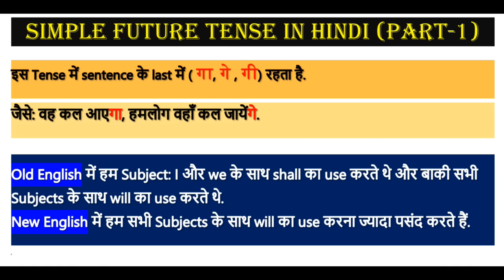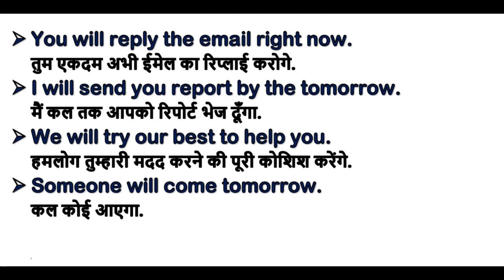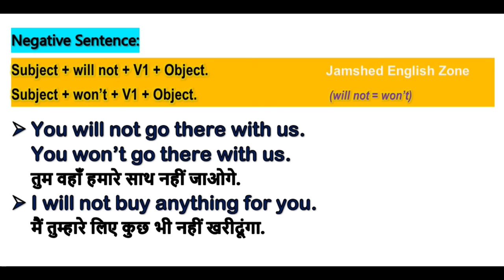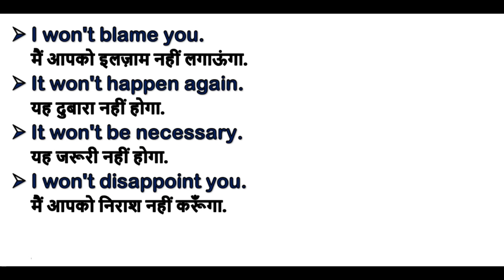Simple future tense in Hindi | Simple future tense examples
This video is very helpful to revise the use of Simple Future Tense.

Learn the use of ‘Simple Future Tense’ in Hindi / Urdu (audio).
इस Tense में sentence के last में ( गा, गे, गी) रहता है.
Positive-Affirmative Sentence:
Subject + will + V1 + Object.
Negative Sentence:
Subject + will not + V1 + Object.
Subject + won’t + V1 + Object.

simple future tense in hindi,
simple future tense,
future indefinite tense in hindi,
tense in hindi,
future simple tense in hindi,
future tense hindi,
simple future tense examples,
about future tense in hindi,
hindi future tense,
future sentence in hindi,
future simple tense in urdu,
future tense,
simple future in hindi,
base form simpl future form hindi,
future indefinite tense in urdu,
future sentences in hindi,
future tense in hindi with examples,
future tense sentences,
simpal tense in hindi,
simple future tense grammar hindi,
simple future tense sentences hindi to english,
simple tense in hindi,
future indefinite tense interrogative sentences,
simple future tense,
simple future tense hindi,
future simple in hindi,
negative simple future tense in hindi don't doesn't,
simple future tense with example in hindi,
simple future tense rule,
future indefinite tense rules,
simple future tense uses,
simple future tense formula,
simple future tense exercises,
types of simple future tense,
simple future tense definition,
future indefinite tense,
future indefinite tense structure,
future indefinite tense in english,
future indefinite tense exercise,
future indefinite tense definition
simple future tense sentences,
simple future tense,
future tense in hindi grammar,
future indefinte tense in hindi by ,
example simple future tense hindi,